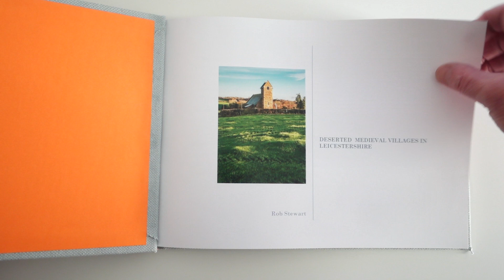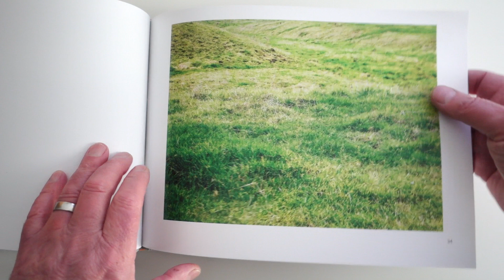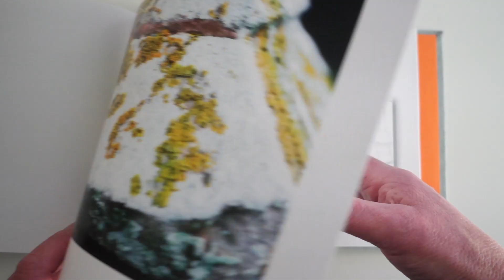Deserted Medieval Villages in Leicestershire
Final year degree body of work